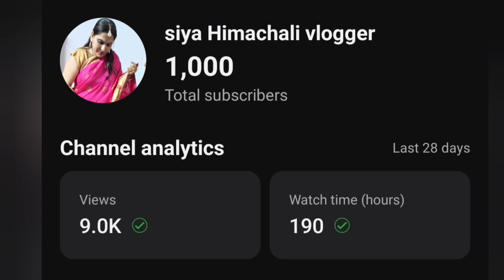❤️Thanks for 1k subscriber🙏 🎉 complete 1000 subscriber